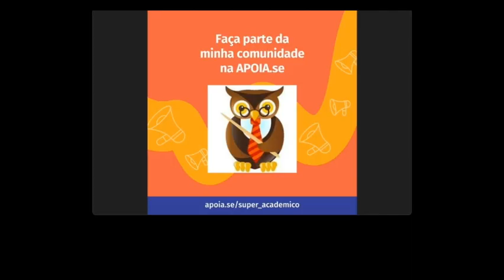Part 2 of the Reading of CLOUDERS Meire Pop Beyond the Cloud by Fabiano Oliveira with AI help